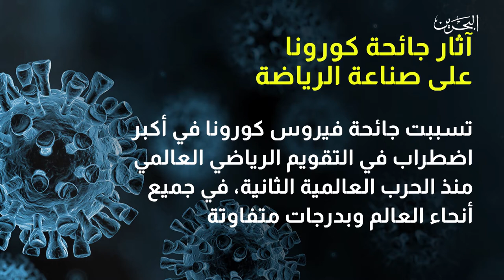حديث اليوم | 1-6-2020